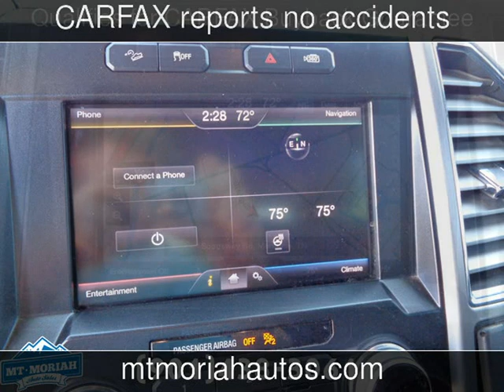2015 Ford F-150 Platinum Used Cars - Memphis,Tennessee - 2017-04-25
See more details about this used car This 2015 Ford F-150 Platinum with 45,558 miles is for sale at Mt Moriah Auto Sales.